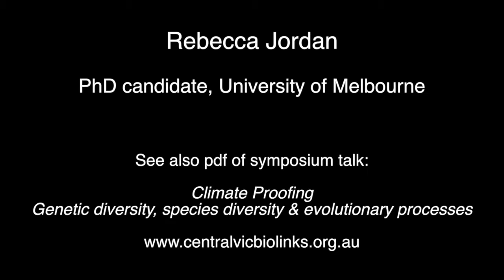Linking Landscapes - Dr Rebecca Jordan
Dr Rebecca Jordan, Melbourne University, speaking at the Central Victorian Biolinks Alliance 'From Islands to Networks; Linking Landscapes at a time of Climate Change' Symposium on why ecological connectivity is important.